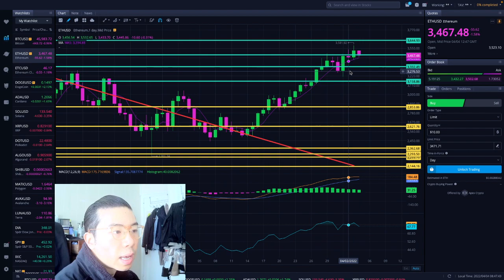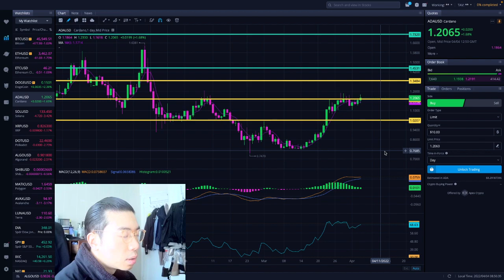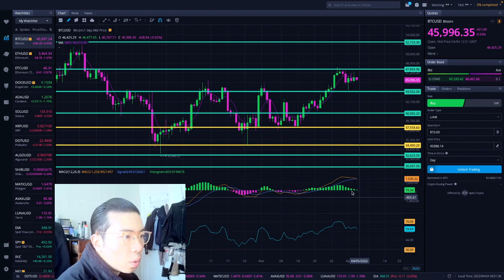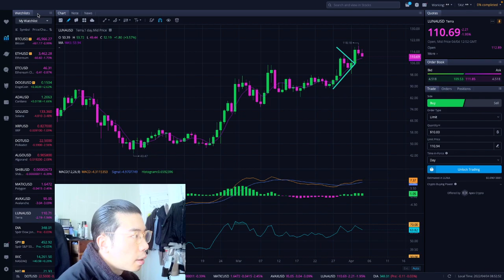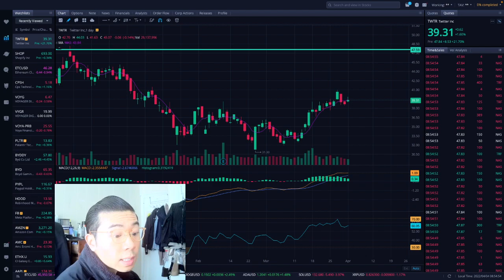ELON BUYS TWITTER...? DEATH CROSS? - ETHEREUM TODAY - ETHEREUM TECHNICAL ANALYSIS - PRICE PREDICTION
5 Steps to Infinite Money Loop Methodology